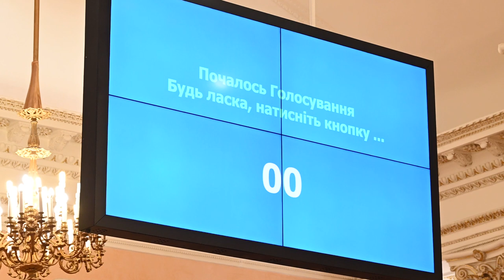Депутати Одеської міської ради підтримали виділення 36 млн гривень військовим підрозділам Харківщини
Депутати Одеської міської ради підтримали на позачерговій сесії виділення 36 млн гривень військовим підрозділам Харківщини.
Напередодні мер Одеси Геннадій Труханов зв'язувався з командувачем ОТУВ "Харків" Михайлом Драпатим для узгодження потреб військових частин.
"Коли ми побачили ситуацію на Харківщині, в Харкові, то одразу зібралися депутатськими фракціями, обговорили спроможність нашого бюджету і запропонували допомогу від Одеської громади. Ми з перших днів вторгнення на зв'язку з Харковом, але наразі там, як ніколи, потрібна наша допомога",
- сказав мер Одеси Геннадій Труханов.
🇺🇦Сьогодні на онлайн-зв'язку з Одесою був мер Харкова Ігор Терехов. Він подякував одеситам за підтримку харків'ян.
"Я слідкую за подіями в Одесі й чудово розумію, що ви теж потерпаєте від обстрілів, бачу скільки горя й руйнації принесла рф Одещині. Наразі Харків прийняв понад 10 тисяч осіб, які були вимушені покинуті свої домівки через активні бойові дії. І я вдячний вам за відгук на наше звернення тимчасово розмістити у себе евакуйованих з Харківщини",
- зазначив мер Харкова.
На сесії стало відомо, що на наступному тижні Одещина очікує делегацію на чолі з головою Харківської обласної ради та головами громад Харківщини, що постраждали від обстрілів, для обговорення з громадами Одещини питань всебічної  підтримки та допомоги.
"Одеса фактично стала флагманом для таких горизонтальних зв'язків",
- зазначив голова Одеської районної ради Віталій Барвиненко.